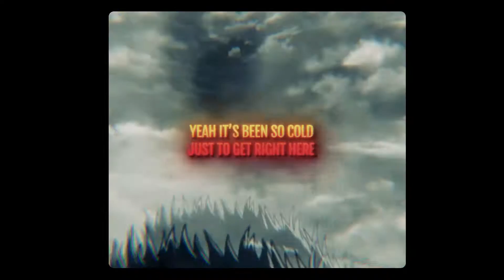PXRTY 2 ft @Mr.Memeologist (prod.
(credits)
Lyrics/Vocals: Me/Mr.Memeologist
Production: blemeego!
video: Mr.Memeologist
Mix/Master: Me